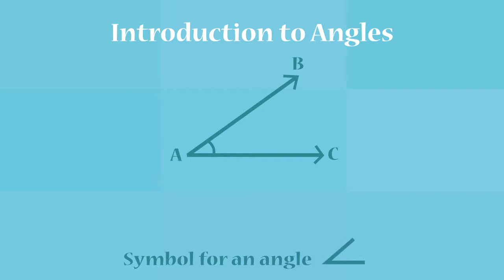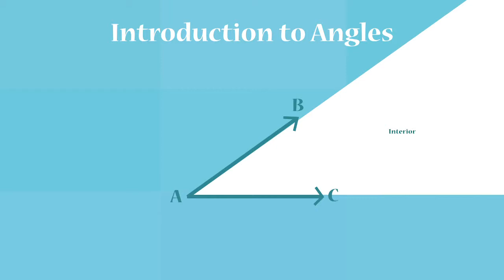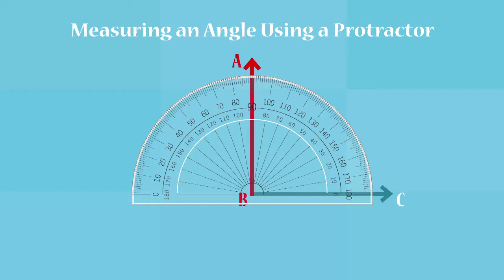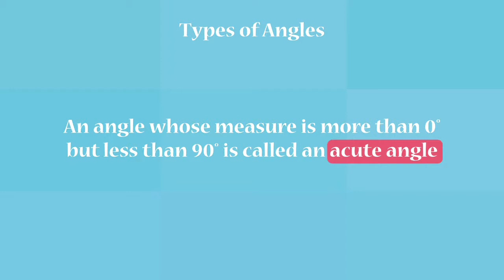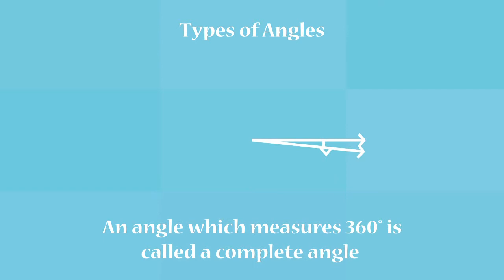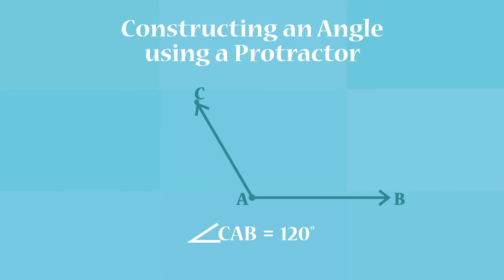What are Angles? | Types of Angles| Measure and Draw Angles using a Protractor |Class 1 to 5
We use angles every day from playing football to setting our alarm. You would ask how. Well, when we play football we kick the ball at a particular angle, and when you set an alarm you can see certain angles. Every time you set an alarm you can see different angles.

 Angles are the space between two lines that meet at a point or vertex. Angles are measured in degrees, often with the help of a protractor.

There are many types of angles some of which are acute, obtuse, straight angle etc.

Let’s learn more along with KID Company.